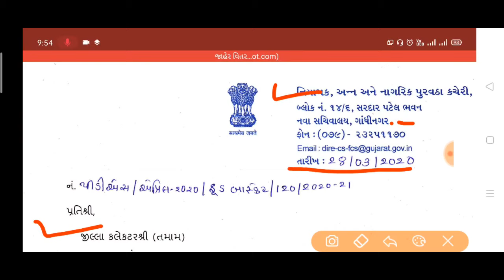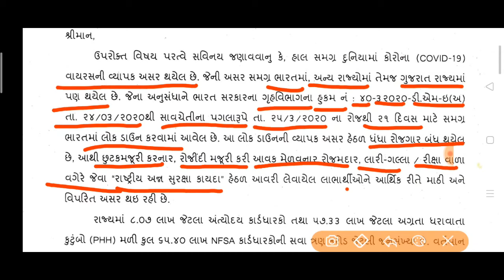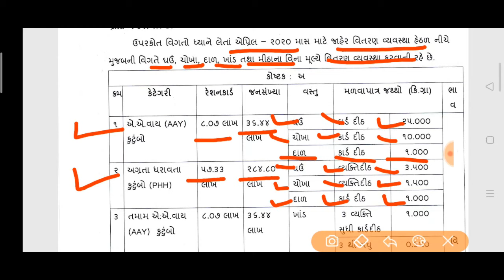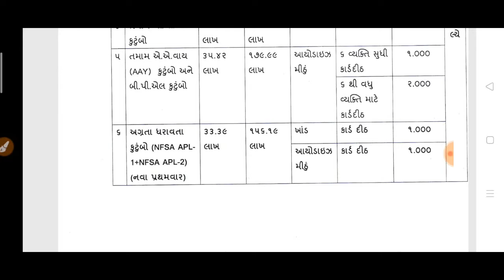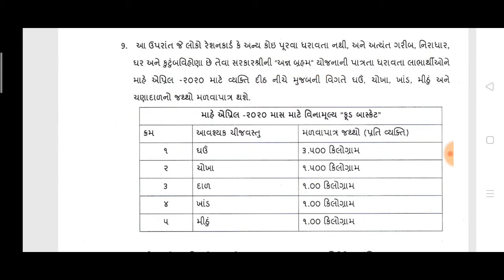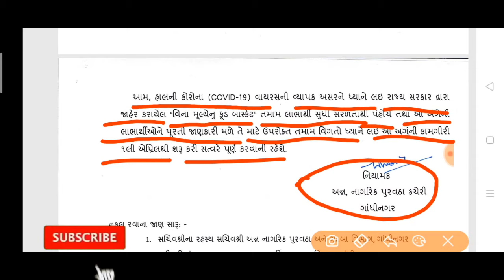ફ્રી માં મળશે અનાજ || NFSA હેઠળનાં રેશનકાર્ડ ધારકને ફ્રી માં મળશે અનાજ || By Trick Gujarati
મિત્રો આ વીડિયોમાં સરકાર દ્વારા પ્રવર્તમાન સ્થિતિ ધ્યાને લઈ કઈ કેટેગરીના રેશનકાર્ડમાં કેટલું અનાજ ફ્રરી માં આપવામાં આવશે તેની
આપવાામાં આવી છે.